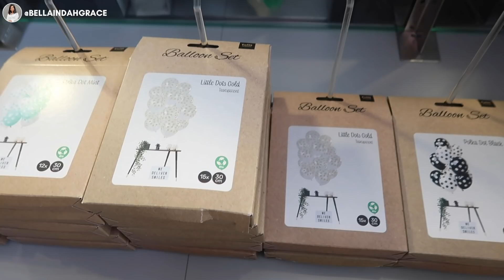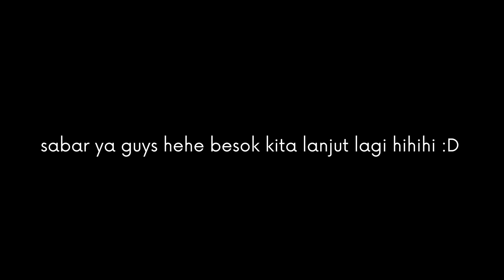PERSIAPAN BUAT GENDER REVEAL! SIAPIN SOUVENIR BUAT KELUARGA 🥰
hi guys makasih yaa udah nonton video nya, semoga bisa menghibur kalian yaa 🥰
kalau kalian ada ide/saran bisa comment di bawah hehe
dan kalo kalian mau liat keseharian kita atau mau lebih deket lagi sama keluarga kecil kita, aku suka upload foto di Instagram dan snapgram 😊
makasih untuk support nya guys love youuu 🥰

--- lagu intro  : boomerang - mia pfirman feat tape machines
--- camera     : canon g7x mark ii
--- editing      : adobe premiere pro